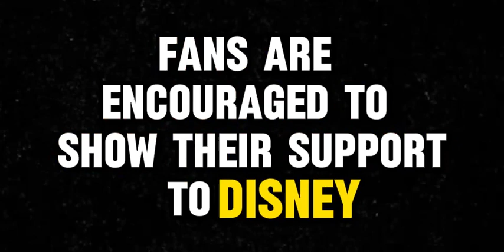Alita 2 trailer movie teaser alita battle angel 2